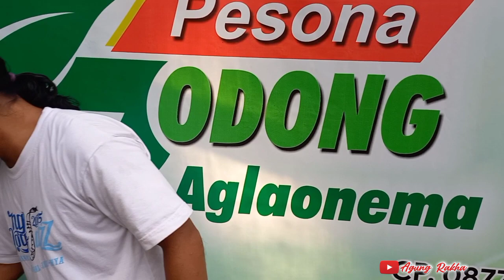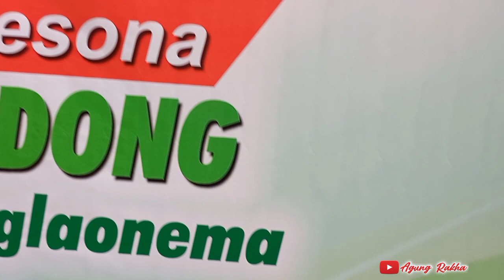Luar biasa!! pesona godong hadirkan aglonema tampilan roset, istimewa & rare item| banyak yg murah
harga  aglonema koleksian,  lokasi sleman Daerah Istimewa Yogyakarta. no hp (WA)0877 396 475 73 mas Rudi.
luar biasa pedona godong aglonema, biar kecil tapi banyak stok aglonema koleksian tampilan roset, istimewa, paling dicari dan rare item seperti , illumination,fitri, audrey, ajisaka ireng, ayundini, ada juga POS white, paulina dll, lengkap dengan harganya adakah aglaonema Asput, astuti,GH,pingkan dll.
adakah aglaonema marsha anjani, kanaya, roro mendut, pasopati,srikandi dll,
    silahkan cek selengkapnya